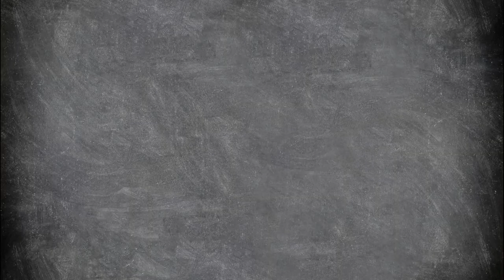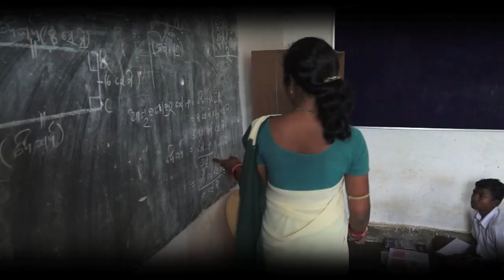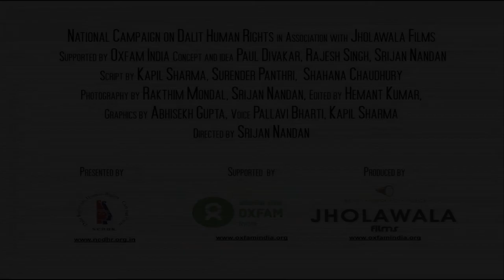Trailer - Un Equal Alphabet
Millions of Indian Dalit and Adivasi women still struggle to find a voice of their own, the shackles of poverty and caste based discrimination are holding them down. For millions of Dalit and Adivasi girls education is an empty word.
What if, those tender hands that must hold a book, get used to hard labour, as the only hope to get ahead in life.
A precious life that could soar and see glorious heights is held captive in unbreakable chains of neglect and discrimination.